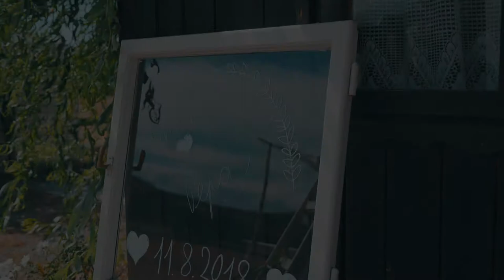Anet & Pepa 11.08.2018